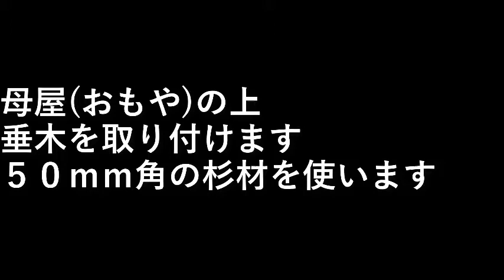薪ボイラーを作る３８．垂木